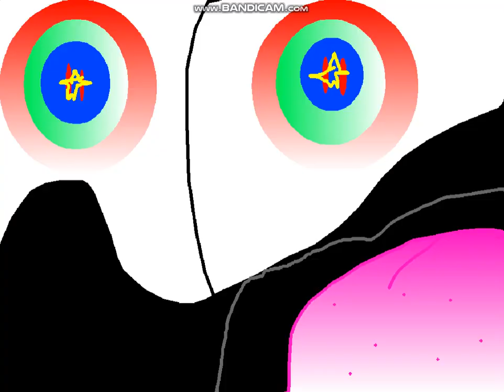I WILL SCARE YOU